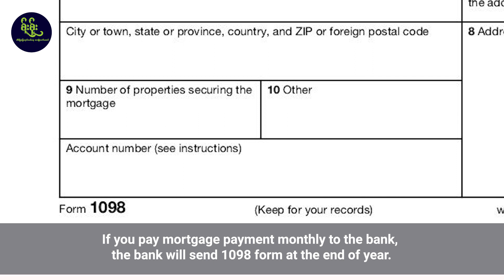What is 1098 Form and what to do about it?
At this time of the year, most people who will get W2 and 1099 form from their employers. For those who bought a house by getting a loan from the bank, they will get 1098 Form. If you get it and don’t know what’s it about, watch this video. I hope it helps.

နှစ်ကုန်ပြီဆိုရင် လူတော်တော်များများဟာ ကိုယ့်အလုပ်ကနေ W2 Form နဲ့ 1099 Form ကို ရကြပါလိမ့်မယ်။ ဘဏ်ကနေ ငွေချေးပြီး အိမ်ဝယ်ထားတဲ့သူတွေကတော့ 1098 Form ကို ရကြပါလိမ့်မယ်။ အဲ့ဒီ Form တွေက ဘာလုပ်လို့ရလဲဆိုတာ မသိသေးဘူးဆိုရင် အခု Video လေးကို ကြည့်လိုက်ပါနော်။